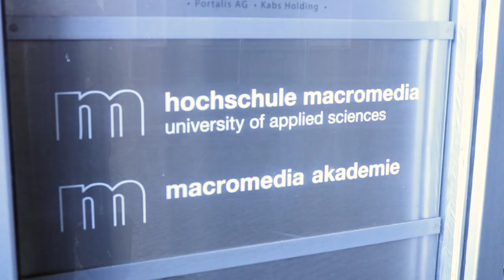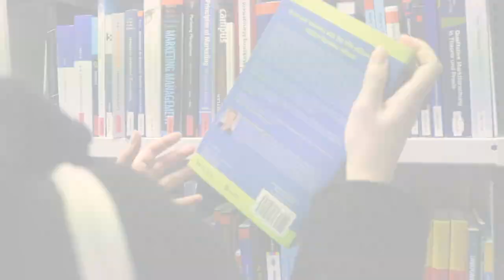Willkommen am Campus Hamburg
Die Medienindustrie in Hamburg boomt. Digitales Business wird dort groß geschrieben – wie auch an der Hochschule Macromedia, deren Campus in Sichtweite der Binnenalster und in direkter Nachbarschaft zu großen Kreativagenturen, Verlagshäusern und Veranstaltern liegt.

Branchenerfahrene Professorinnen und Professoren bereiten die Studierenden dort auf Karrierewege in Management, Medien, Journalistik, Film und Design vor. Im Zentrum der staatlich anerkannten und akkreditierten Bachelor- und Masterstudiengänge stehen fachübergreifend die Chancen des digitalen Wandels. Studiert wird in kleinen Gruppen, der Campus besticht durch kurze Wege, der Kontakt innerhalb der Studierendencommunity, aber auch zu Verwaltung und Dozenten ist direkt und persönlich.

Das wird auch bei diesem Rundgang über den Campus deutlich. Vielen Dank an Maria Truong Moc, Aileen Benzing und Verena Kierig. Die drei Hamburger Bachelorstudentinnen haben das Video im Rahmen eines studentischen Initiativprojektes für die Hochschule produziert.

Bist Du neugierig geworden? Gerne führen wir Dich auch persönlich über den Campus. Kontaktiere unsere Studienberatung und lass Dich beraten